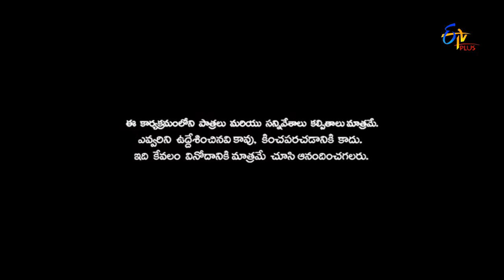Patas | Galipatala Sudhakar Performance | 4th September 2017 | ETV Plus